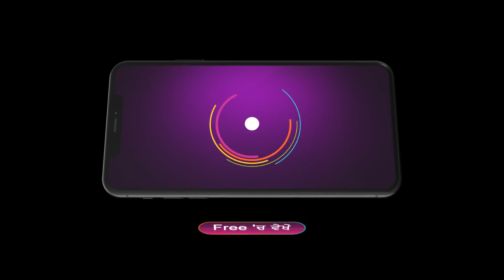Dildaariyan | Ep - 150 | Webisode | Jun, 9 2023 | Navdeesh Arora, Priya Arora | Zee Punjabi